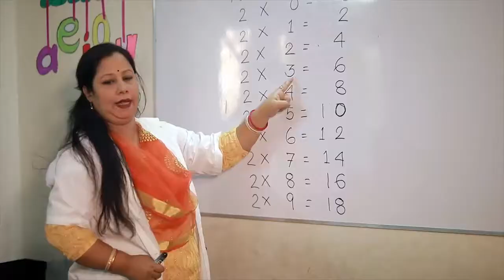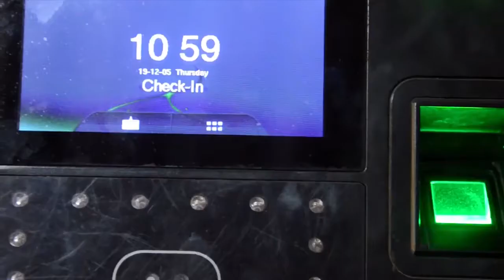একবিংশ শতাব্দীর চ্যালেন্জ মোকাবেলায় আপনার সন্তানকে প্রস্তুত করেছেন কি ?। IISC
Ideal International School & College (IISC)